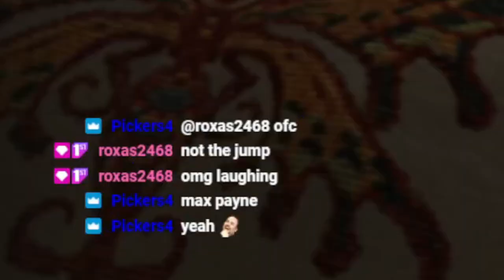I'm Sorry, I Love You - Dead Rising - Ep 13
Brad is the Deadman so the reference makes sense.